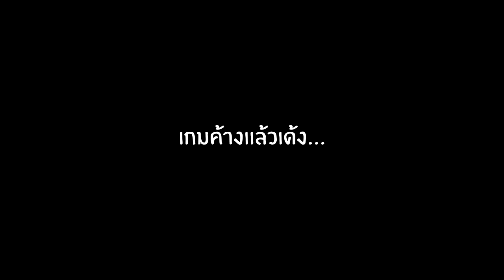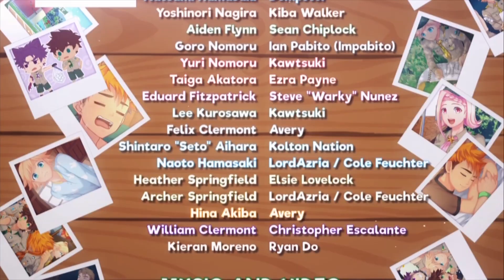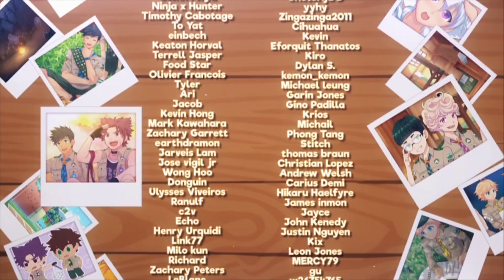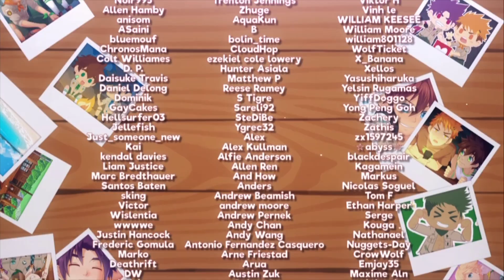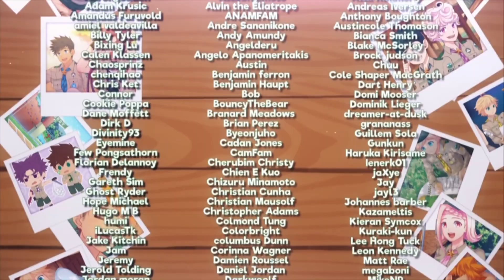Camp Buddy #32 เพราะนายเองก็สำคัญสำหรับฉัน..(Yoichi Good Ending)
ยัดให้จบพาทเดียวได้ด้วย ตอนเเรกว่าจะเเบ่ง 2 พาท
ไม่รู้จะพิมพ์อะไร มันเป็นตอนจบที่น่ารักนุบนิบไปหมด
เเอบคิดว่าน่ารักกว่านัตสึมิด้วยนะ เพราะนัตสึมิจะออกไปทางเลี่ยนๆ 🤣🤣
รูทฮันเตอร์รอสักเดือนกว่าๆน่าจะได้เล่น

รับชมให้สนุกนะครับ

Facebook (ที่ยังไม่รู้จะใช้ทำอะไรไปถูกใจไว้ก่อนได้)

อยากสนับสนุนนักพัฒนา (โดยการซื้อมาเล่นเอง)

อยากทดลองเล่นก่อนซื้อ